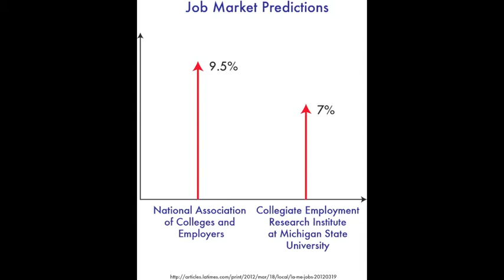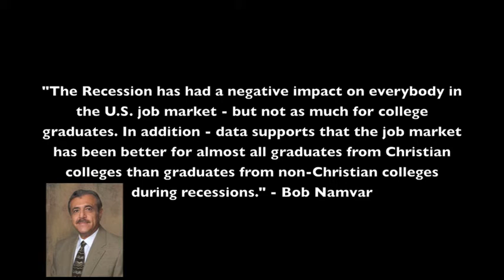Seniors struggle to find jobs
LancerTalk  interviews graduating seniors.